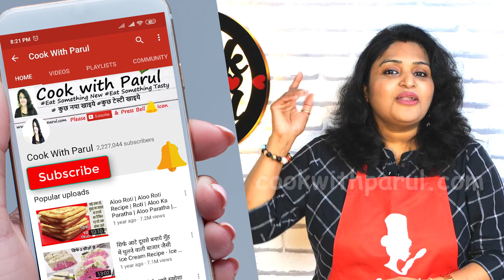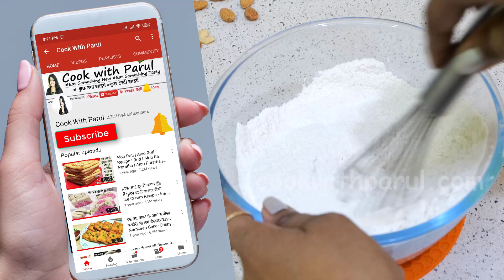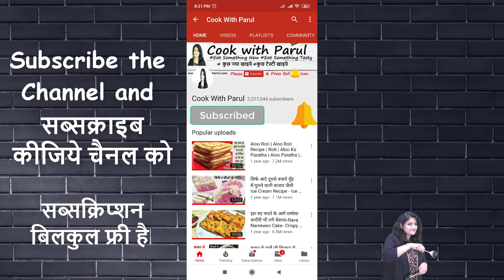5 Minमें थोड़े से चावल व गुड़ की१ दम नयी रसीली रेसिपी गुलाब जामुन मालपुआ भूल जायेंगे| Gur Pitha Recipe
न मालपुआ न गुलगुले 5 Min थोड़े से चावल व गुड़ की इतनी मजेदार नयी रेसिपी देखते ही बनायेंगे | Gur Pitha . गुड़ पीठा  Jaggery Pitha Gur Pitha Arisa Pitha Recipe | How to Make Gur Pitha Teler Pitha Pitha Recipe . Sweet Pua Pitha | Bengali Malpua Recipe.

Cook with Parul Recipe , Recipe by Cook with parul , Sweet recipe by cook with parul

Jaggery गुड - 250 gram
Water पानी - 2 cup
Rice flour चावल का आटा - 1.5 cup
Wheat flour गेहू का आटा - 1 cup
Desiccated Cococnut नारियल का बुरादा - 1/2 cup
Cardamom powder इलाइची पाउडर - 1/2 tsp
Salt नमक - 2 pinch